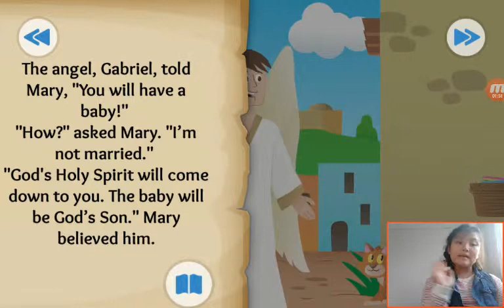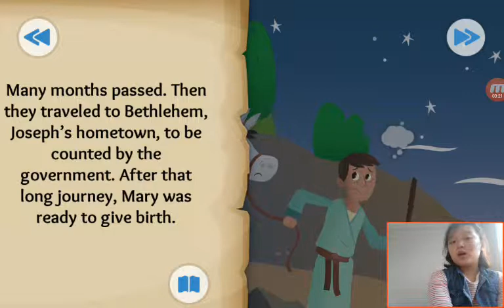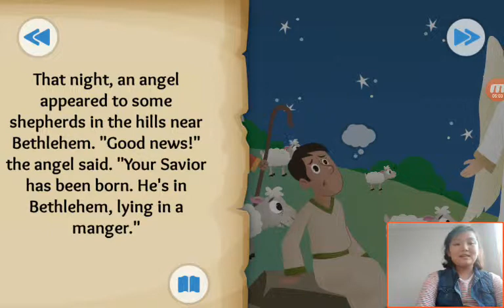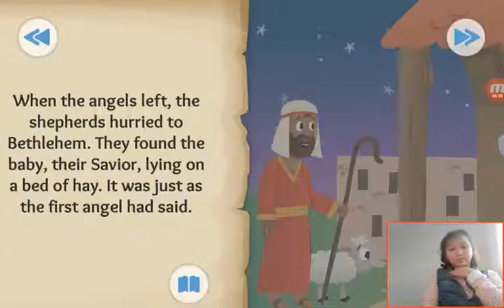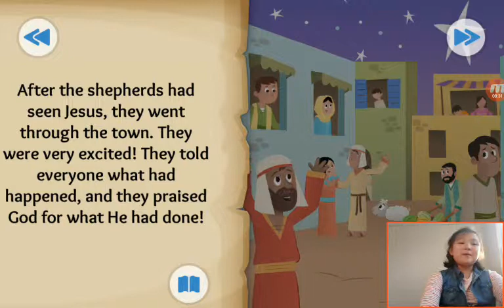‹Kids›Grace：20190402 The First Christmas Gift about Jesus is born in Luke, Matthew